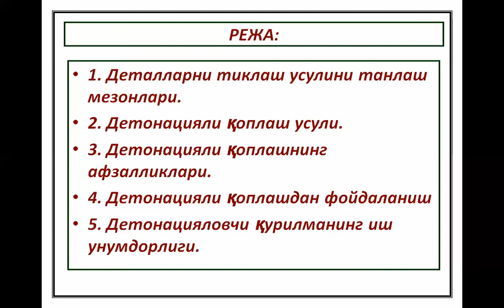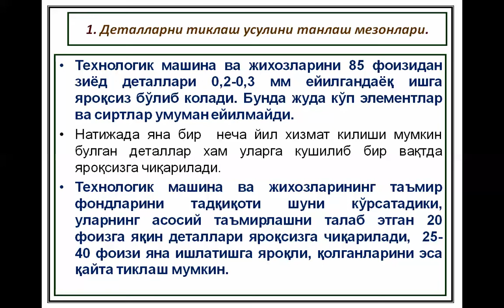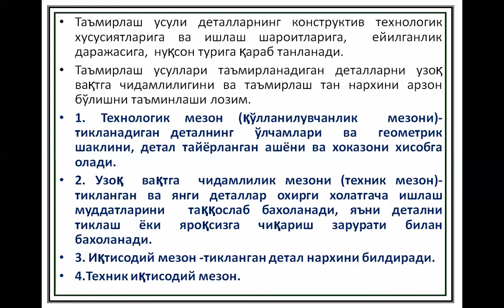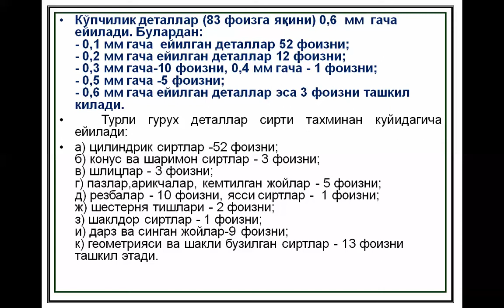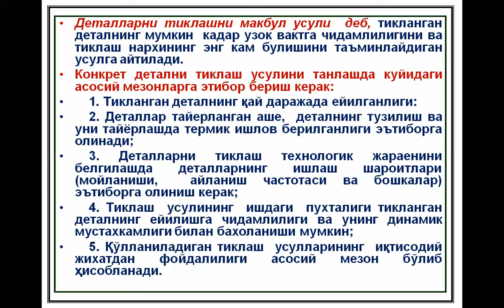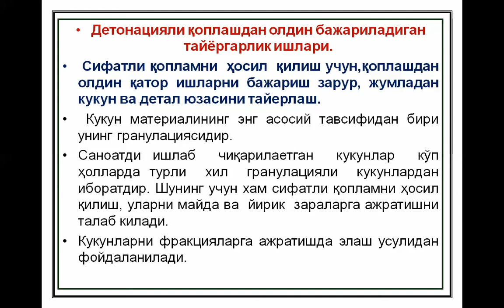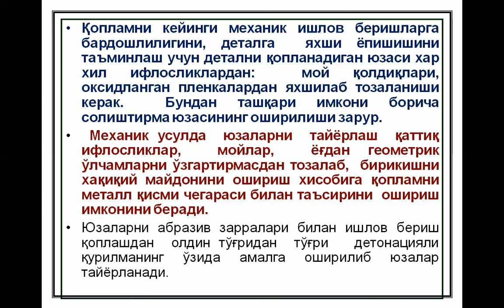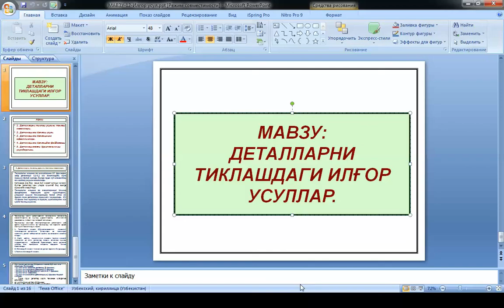Tarmoq mashinalarini o'rnatish,ishlatish va ta'mirlash 12 Ilg'or usul